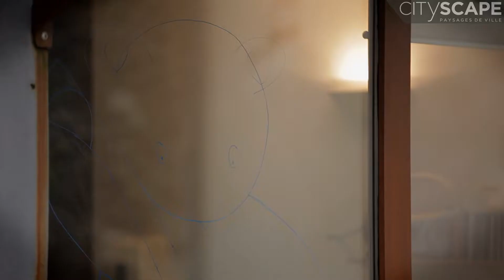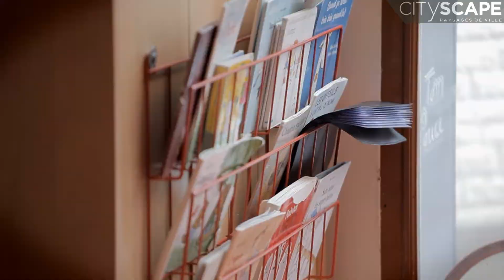Crèche Tom Pouce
Nantes26 – La Crèche Tom Pouce, un lieu désarticulé, déstructuré, où se mêlent les escaliers, la façade courbe de la crèche, des plaques ajourées d’acier oxydé, et des terrasses de différentes longueurs. Quel endroit incroyable !